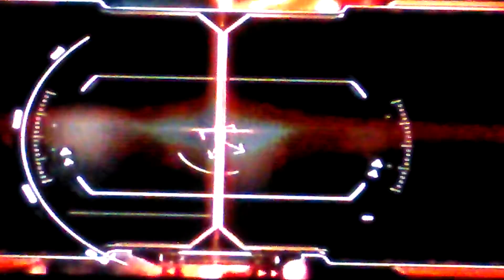UNDERTAKER n KANE 11/09/15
WWE, wrestling, UNDERTAKER, KANE,